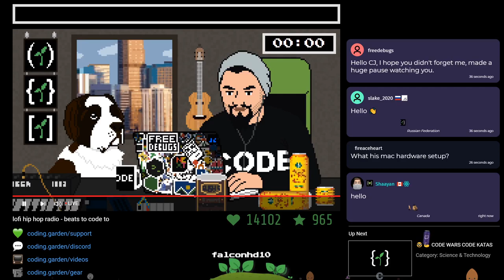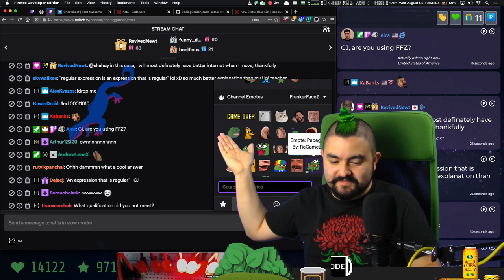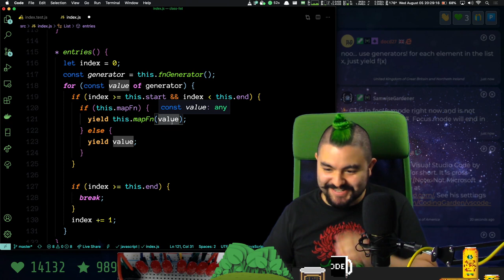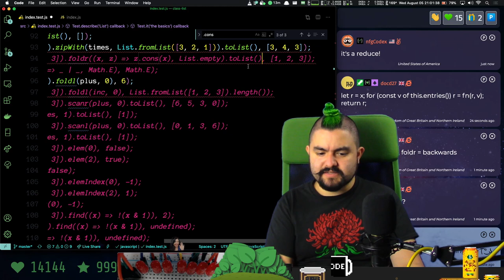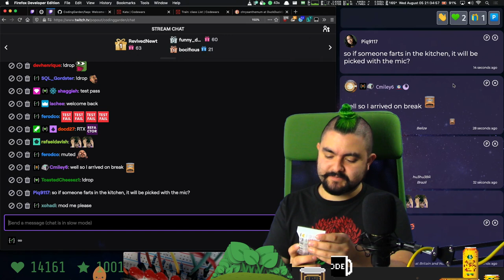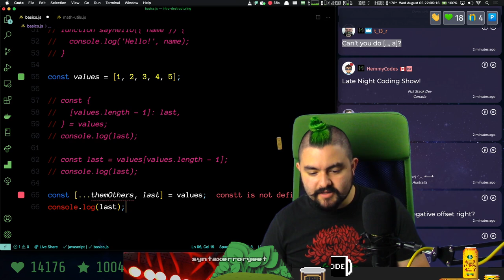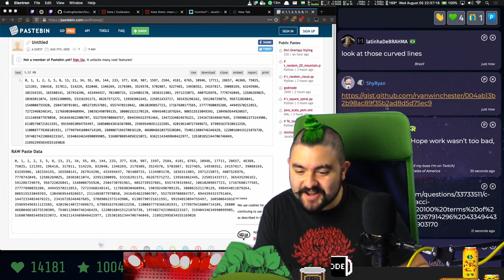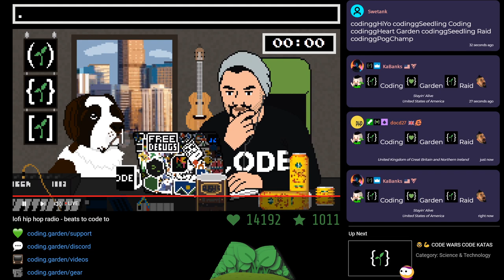💪🤓 CODE WARS CODE KATAS | Episode 56 | 2kyu Infinite List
This is an archive of a stream that was broadcasted live on twitch